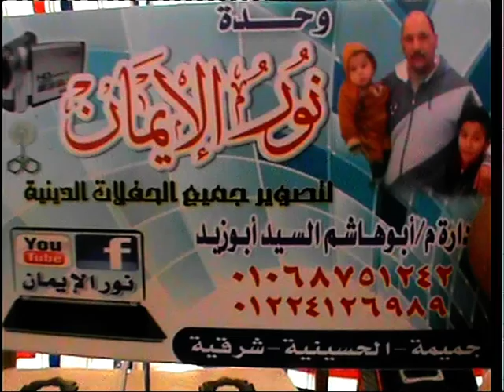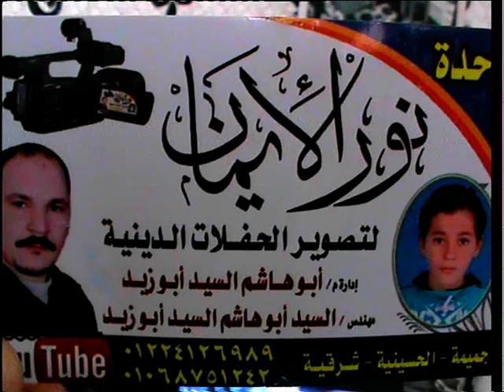😱مليئه بالنفحات👏الأخيوة.الحسينيه 10\4\2019 😲عبدالناصرحرك 🏆Harak TV